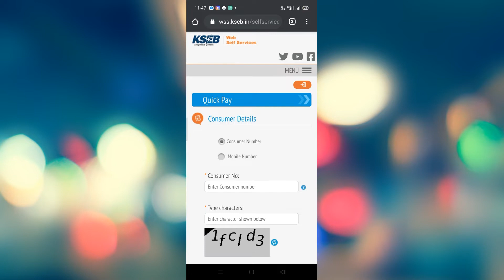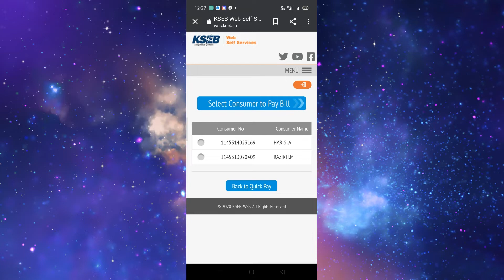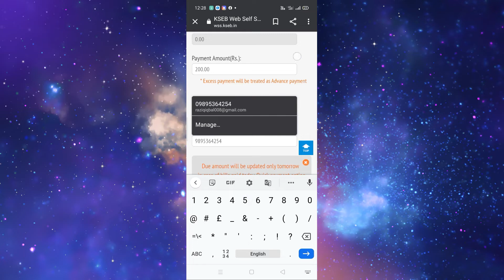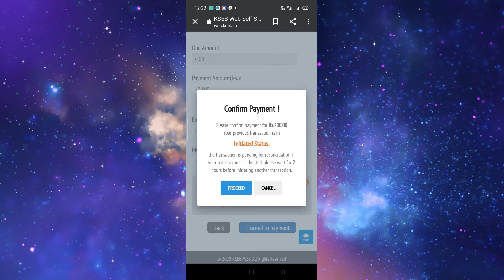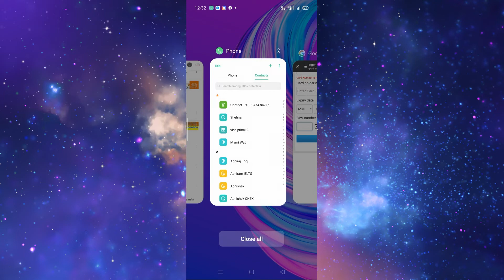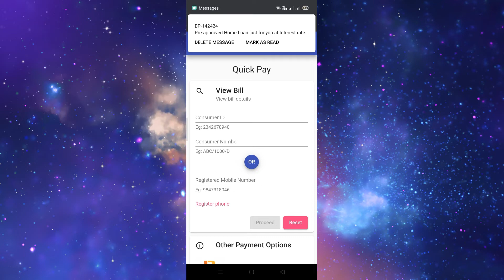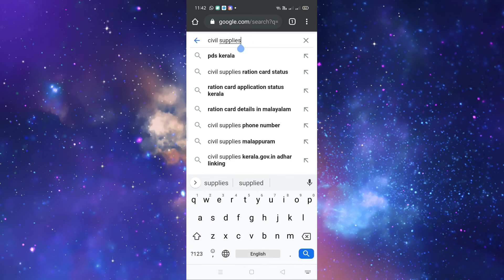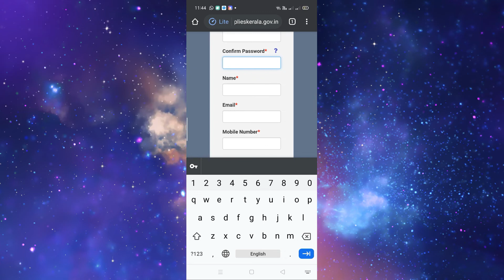How to pay electricity bill online Malayalam| water bill | Ration card |Online payment methods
This video teach you,how to pay electricity bill,water bill,how to apply ration card,how to apply cast certificate,income certificate etc.